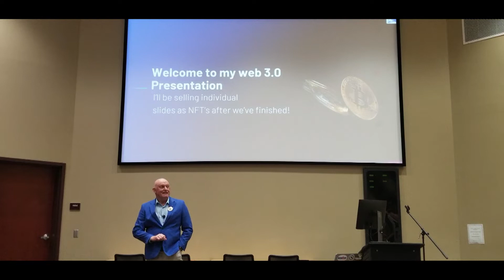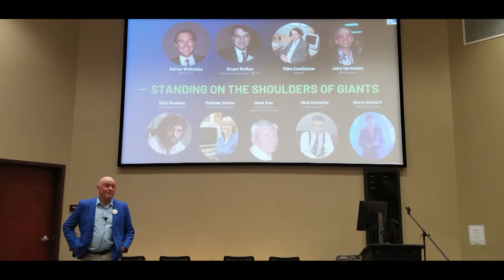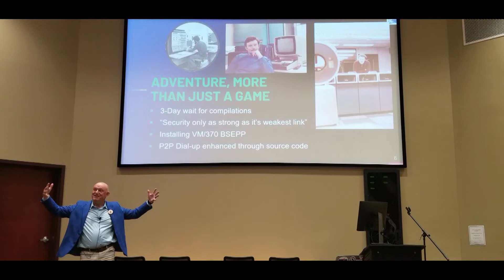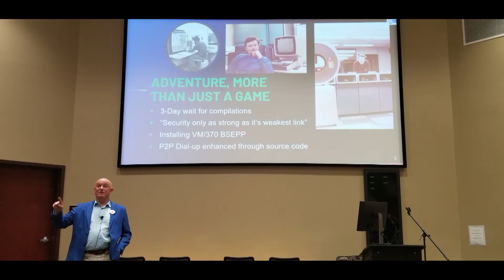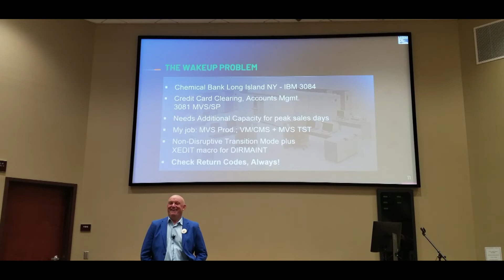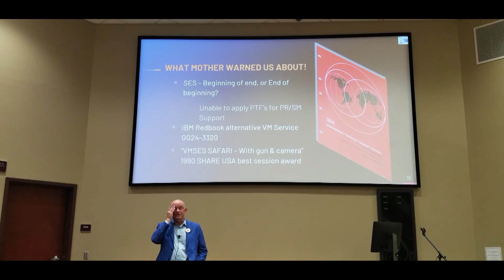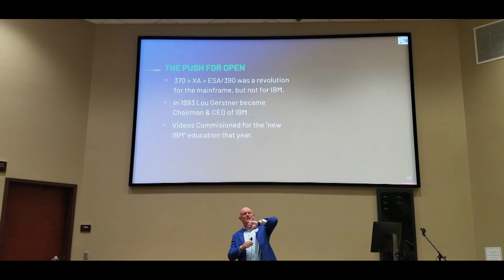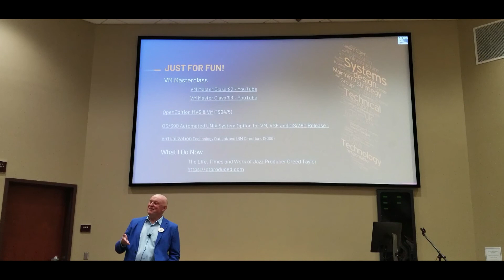VM - If you don't know where you've been...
Speaker: Mark Cathcart
Abstract: Sir Mark of SESfari will look back at some of the highs and lows of a 20-year career working with VM, both with and for IBM, mostly because he can't look forward to it. He'll cover both personal and IBM/VM milestones, talk about the importance of making epic mistakes, both his and IBM's. Did you ever see a 3033 multi-processor system? Mark will recall how a single CCW can lock up a system as big as half a football field. That was an IBM problem, 3-years later Mark made a similar mistake with a simple REXX exec, locking up a 3084MP. When debugging and source tracing the original OCO version of SES, over a 4-day weekend at the IBM IEC Education Center in Brussels, Mark locked himself out of his room. What happened next? Equally what happened when you are organizing the first major VM and Mainframe conference in Europe and the US and British Government decide to invade Iraq? Mark will talk about the dark mainframe days of the early 1980's, the years of enlightenment, as well as why IBM bought into Linux, and it wasn't for "free beer". These and many more questions about VM will be answered with humor and humility, and a large dose of VM history.